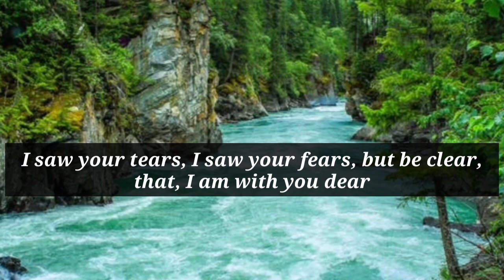My child do not ignore this message . |prophetic word today|god message for you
prophetic word
 daily prophetic
prophetic word for today
Prophetic word
Daily prophetic
God says